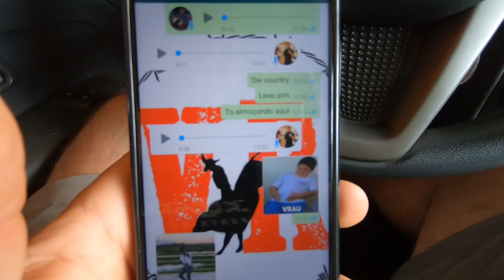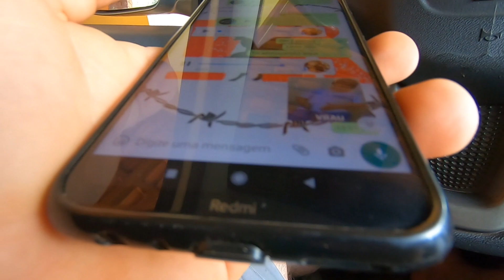Um PARCEIRO DE PESCA desses complica A PESCARIA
Caixa Postal do Canal: Caixa Postal 15 Tanabi – SP CEP 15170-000